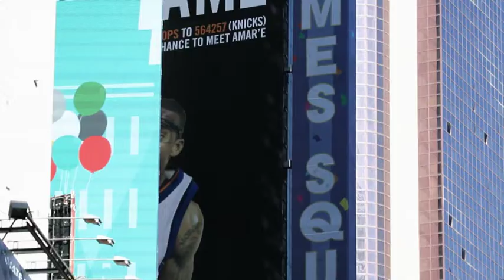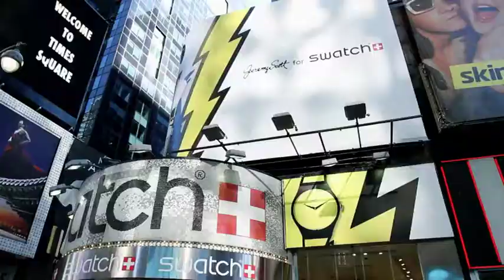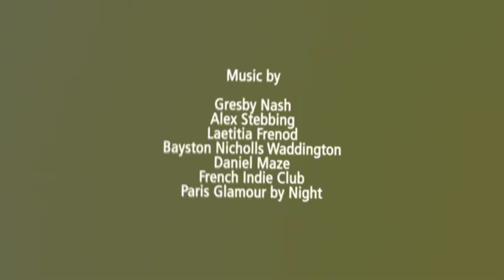Jeremy Scott x Swatch - 6 Min Profile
Follow Jeremy Scott on his journey designing his first collection for Swatch.